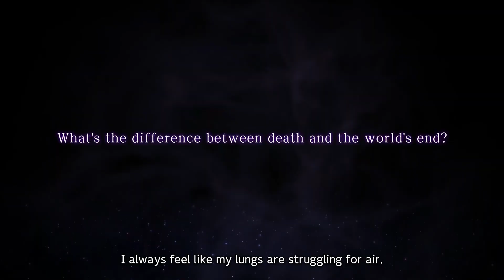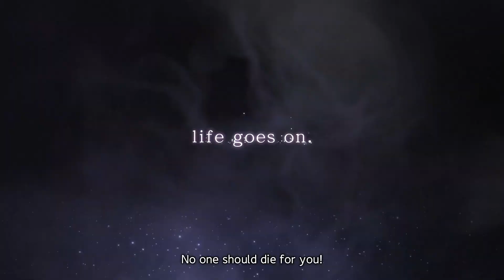Sword Art Online: Last Recollection Trailer 2 [English Sub]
Sword Art Online Last Recollection is a sequel to Alicization Lycoris, taking the journey in the SAO Gameverse into the Dark Territory for one last adventure! Coming out in 2023 for Playstation 4, Playstation 5, Xbox One, Xbox Series X/S and PC via Steam!

Sword Art Online Progressive EXPLAINED by Gamerturk, with the help of Sword Art Online Wikia! SAO:Progressive Explained, Review, Breakdown, Reactions to Sword Art Online Progressive Anime and answering the question What is Sword Art Online Progressive.